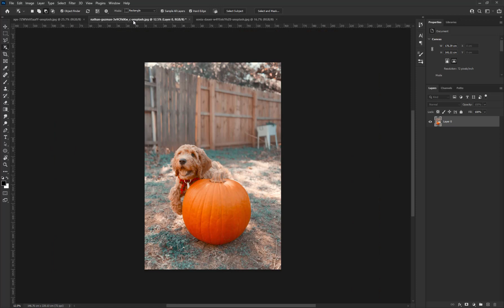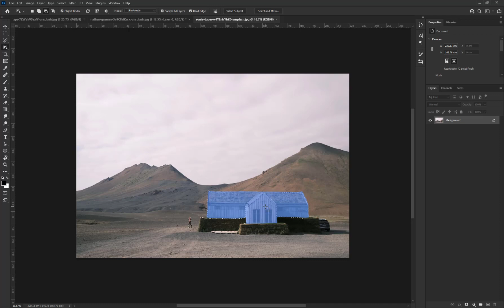Photoshop 2022 update about selection tools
Hi . in this video I will show you the new changes added to the object selection tool in Photoshop 2022